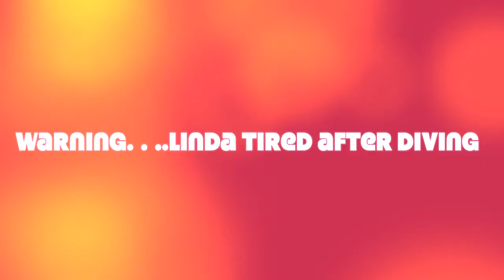Wolfe Family in Thailand 2011